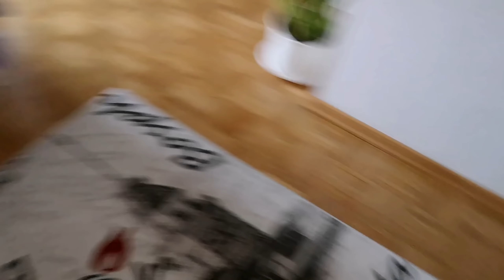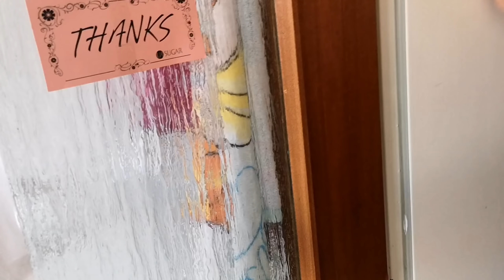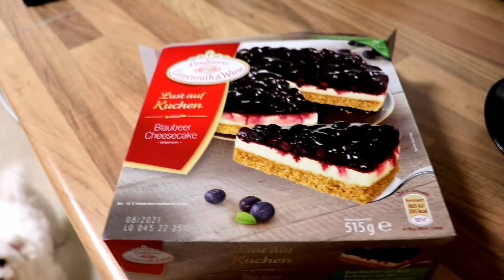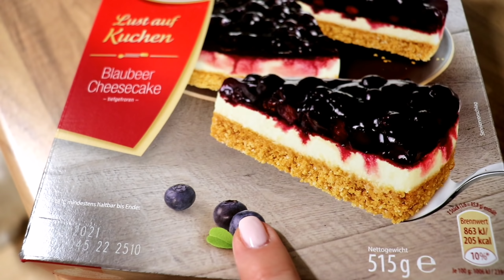Prima zi de izolare in Germania